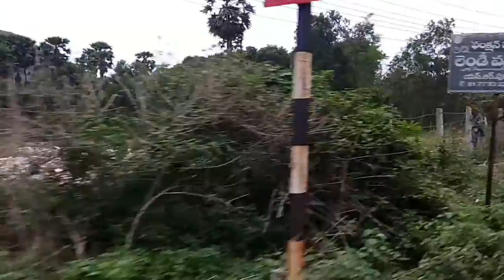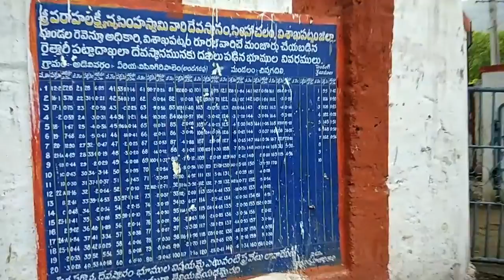Bhairava kona//# Bhairava Swamy temple//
Simhachalam karlbhairava Swamy temple bhairavakona Visakhapatnam Andhra Pradesh

Kala bhairava Swamy temple
Bhiravakona near by simhachalam Visakhapatnam Andhra Pradesh

Dhanareddy26